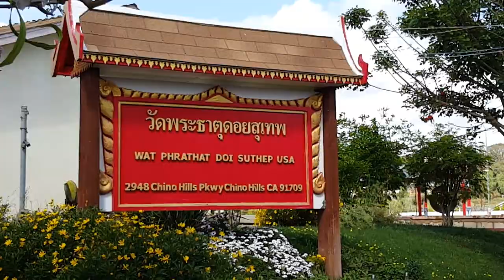Foodie Trip Discovering Thai Food at Buddhist Temple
Chef Bev Lazo takes us on a Foodie Trip to a Thai Buddhist Temple - Wat Phrathat Doi Suthep USA in Chino Hills, CA.

Every Sunday from 11am to 3pm the temple opens up a Thai market place featuring various Thai Food and veggie stalls. The beauty of this "street food" marketplace is that proceeds from the sales goes to funds to help build a permanent temple.

Visitors are also welcomed into their temporary temple as monks chant and pray.